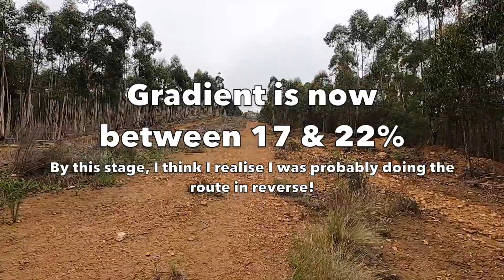I ride and review the Red MTB Route in Swellendam | May 2021 | Karoo2Cape Tour.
In the days following the 2021 Karoo2Cape MTB Tour, we spent a few days in Swellendam, where I took a ride along the Red Route. In hindsight, I think I probably did it in reverse as I used one of the route files I found online, which didn't specify direction, but the route markings during the ride seemed to indicate that I should have been riding it the other way around. Nevertheless, even though it was a little muddy and wet, it was a pretty decent trail ,as you'll see...
If you get the chance to get out and visit Swellendam, this route is definitely worth riding. If not, enjoy the video.